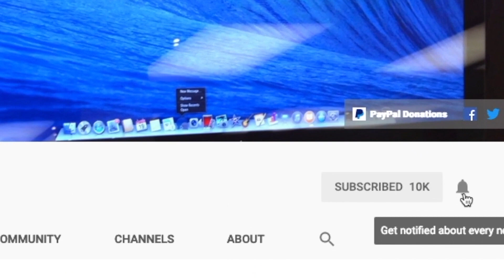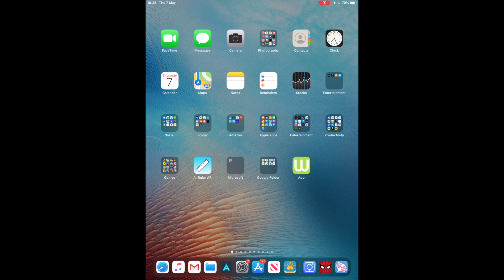Awesome Spider-Man VR App for iPhone and iPad